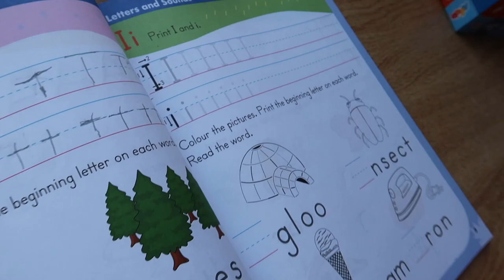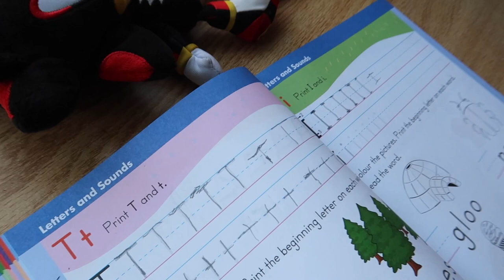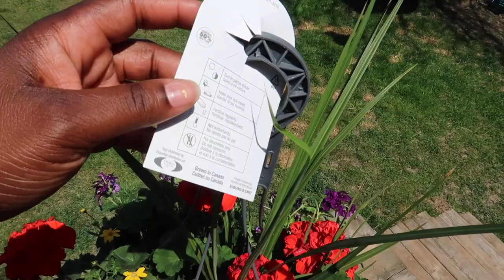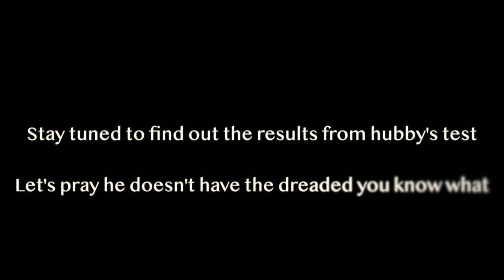FINALLY TAKING A TEST... *SO NERVOUS | Interracial Family Vlog